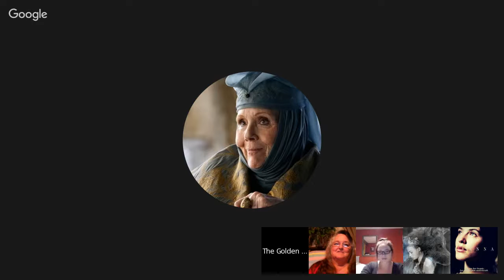The Crypts of Winterfell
Sword In The Darkness will be our guest this week to discuss her theory of what is in the crypts of Winterfell.  Please join us,  along with the chat to discuss:   A Game of Thrones, A Song of Ice and Fire,  George RR Martin, and the HBO's TV show.  We have live streams, various subject videos, and Brainstorm Sessions on the above subjects.